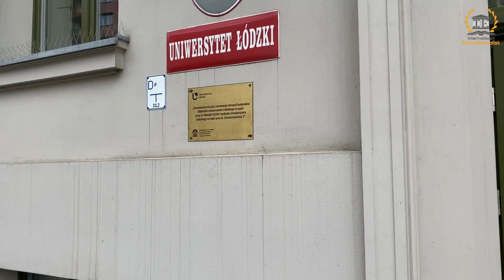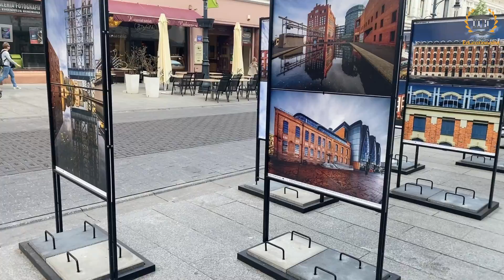കിടിലൻ യൂണിവേഴ്സിറ്റിയിൽ 2 ലക്ഷം രൂപക്ക് പഠിക്കാം | Study in Central Europe @ Just INR 2 Lakhs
Fantastic University | Fabulous City | Huge Campus | World-class Curriculum & Amenities | Ranking higher than many IIMs | Just 2 Lakhs Tuition Fee